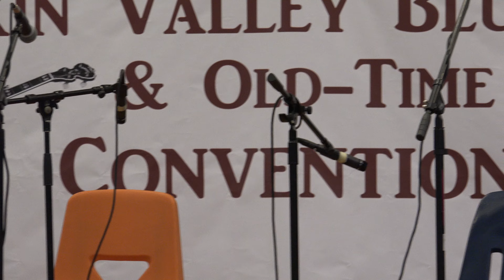Richard Bowman - Church in the Wildwood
2016 Yadkin Valley Bluegrass Convention
Always the 3rd weekend in April